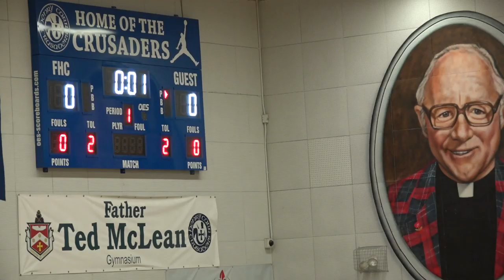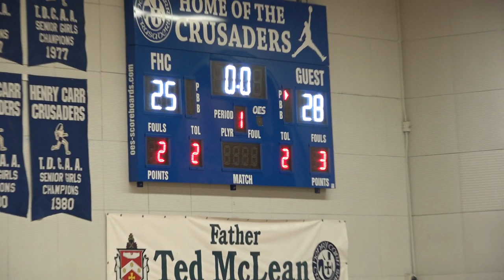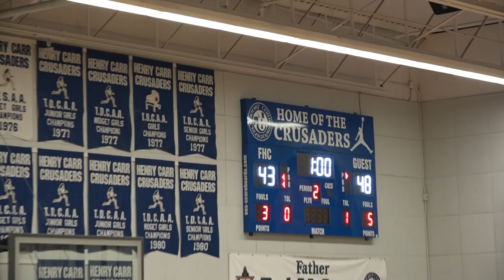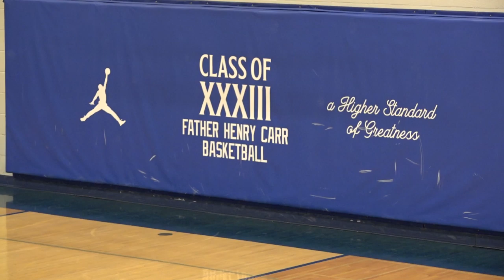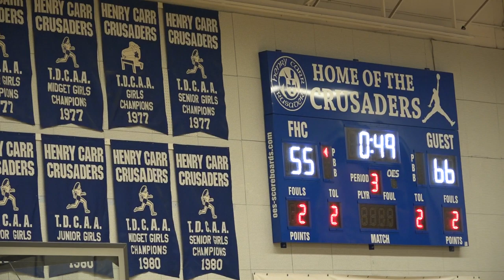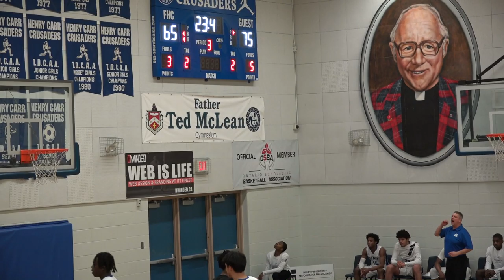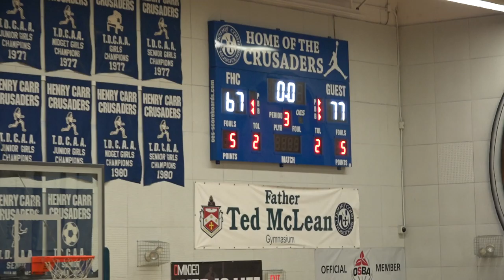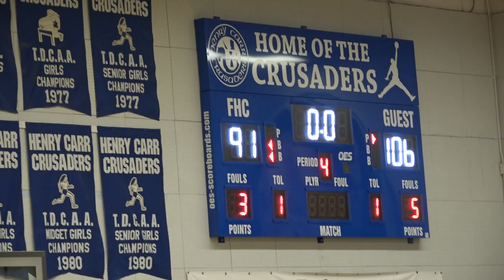osba 2019 | thornlea (10-5) @ father henry carr (11-3)